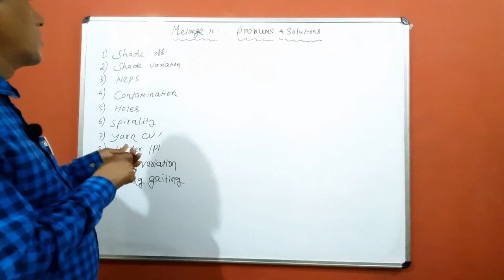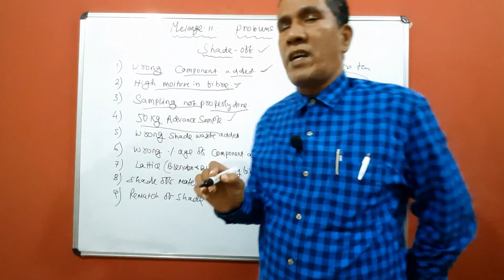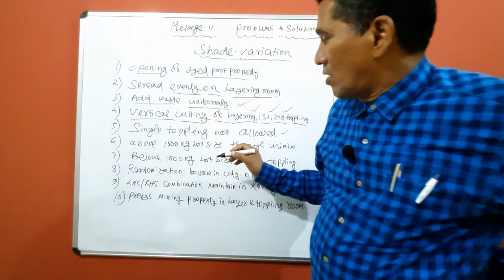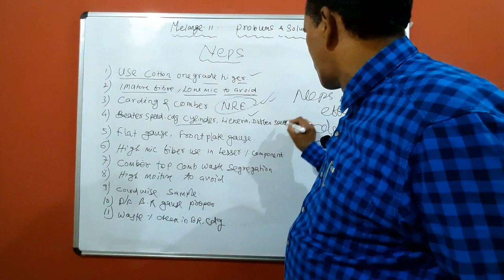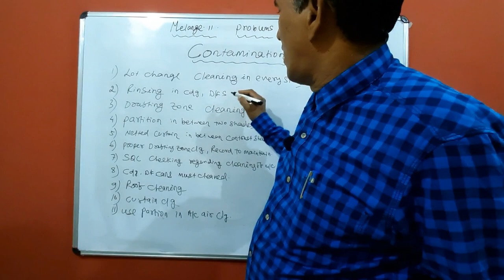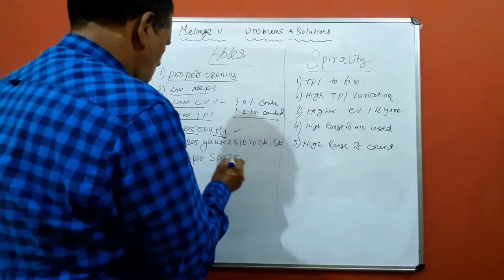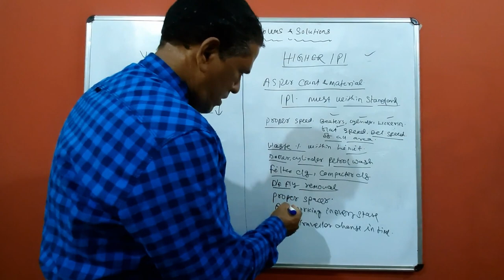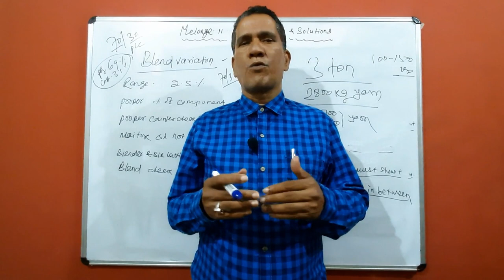Melange 2 ( problems & solutions )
In this video I've covered various problems which normally occurs in Melange process and how to solve it